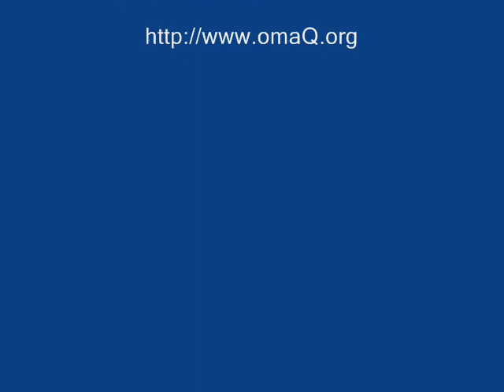Mohd Uzair Farahin.wmv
Tok wan Mat bersama uzair first time jejak kaki ke tanah dari lahir @ padang Pauh Perlis